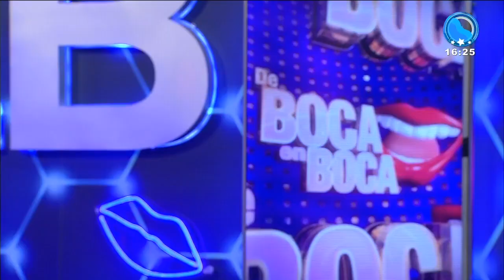Entrevista a Dayanara Peralta